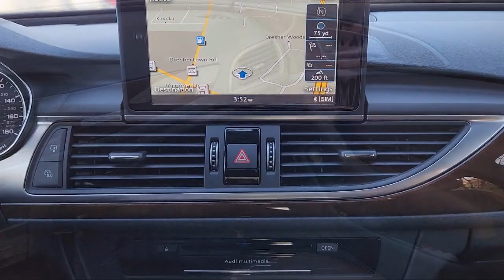2016 Audi A6 3.0T Premium Plus Sedan Philadelphia Fort Washington West Chester Atlantic City Con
2016 Audi A6 3.0T Premium Plus Sedan Stock Number: GN164837T Vin:WAUFGAFC7GN164837.

Drive Park Avenue is proudly serving our friends and neighbors in Philadelphia, Fort Washington, West Chester, Atlantic City, and Conshohocken. or give us a call at for more information about this or any of our other vehicles.
Drive Park Avenue
1400 Dreshertown Road
Dresher, PA 19025